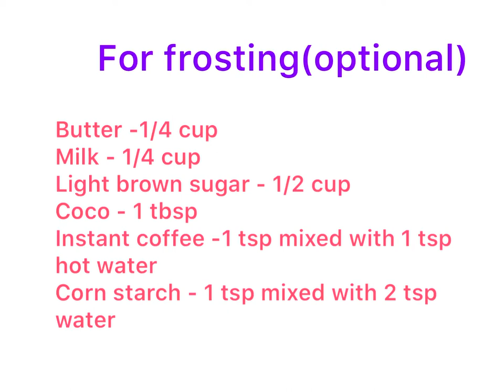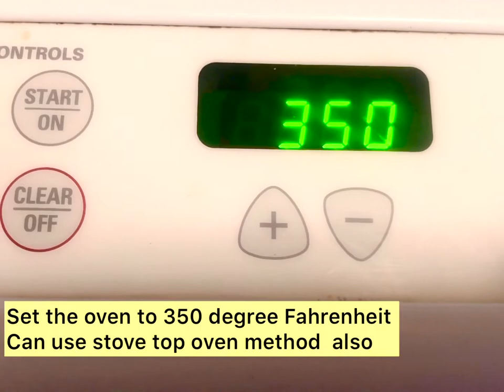Whole_wheat_cake_recipe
Ingredients

For cake:
Whole wheat flour - 1.5 cups
Ground almond flour -3 tbsp
Light brown sugar/ jaggery powder
- 3/4 cup powdered
Canola oil/sunflower oil - 1/4 cup
Egg -1
Hot milk - 1 cup

For frosting (optional)
Light brown sugar - 1/2 cup
Coco - 1 tbsp
Instant coffee -1 tsp mixed with 1 tsp
hot water
Corn starch - 1 tsp mixed with 2 tsp
water